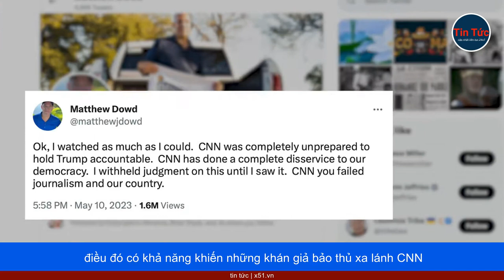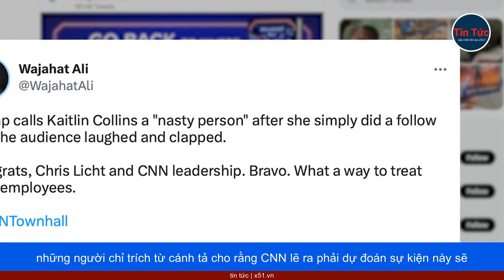ĐÀI CNN RƠI VÀO THẾ KHÓ KHI TỔ CHỨC BUỔI NÓI CHUYỆN CHO ÔNG TRUMP VỚI CỬ TRI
Buổi tiếp xúc cử tri của ông Donald Trump do đài CNN phát sóng trên giờ vàng hôm 10 tháng 5 đã phản ánh tình thế khó khăn đối với những nhà báo đưa tin về vị cựu tổng thống Mỹ.